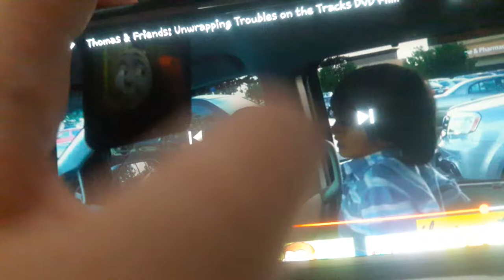Hulyan maya Say bye to the kids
Into the unknooo say bye  to the kids bye bye bye bye oooooooooooooowwwwwwnnnnnnn   nnnn             thomas and friends take of the brave